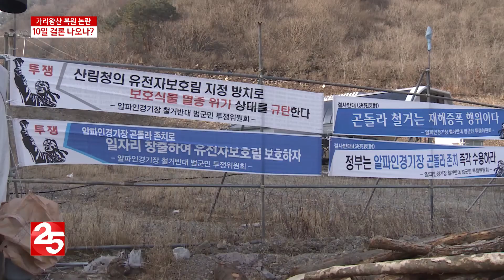가리왕산 복원 공방 천막 농성…′10일 결론 짓나?′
가리왕산 합리적 복원을 위한 협의회
마지막 회의가 금요일 열릴 예정입니다.
주민들은 전면 존치 요구가 받아들여지지 않으면
농성 수위를 더욱 높이겠다는 방침입니다.
▶가장 빠르고 정확한 지역 소식,  지역채널 25번